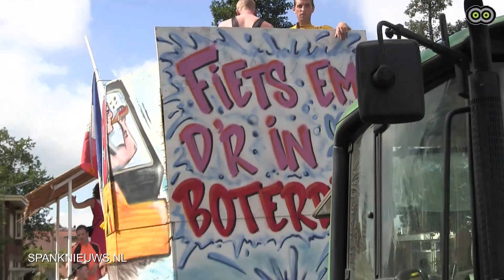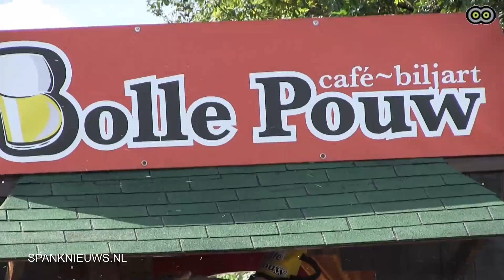Kwakelse kermisoptocht 2013